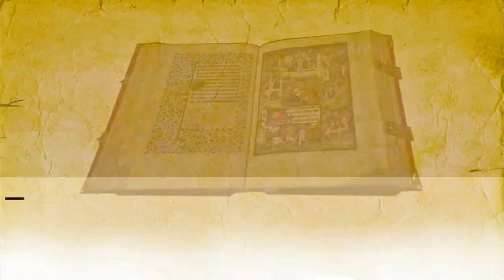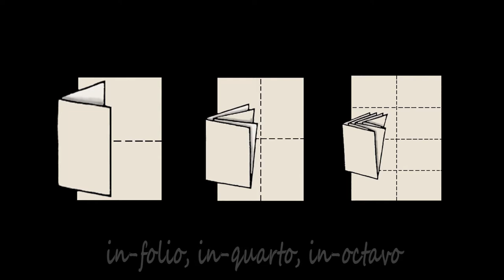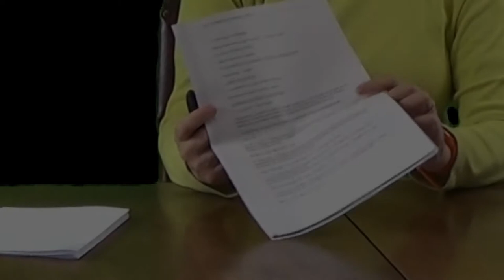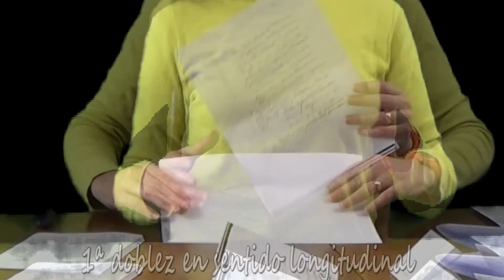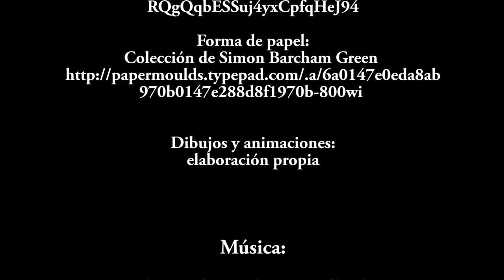El plegado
En este vídeo la profesora Ana B. Sánchez Prieto explica las distintas maneras en cómo durante la Edad Media podían plegarse las pieles de pergamino para constituir los cuadernos que formaban los códices.